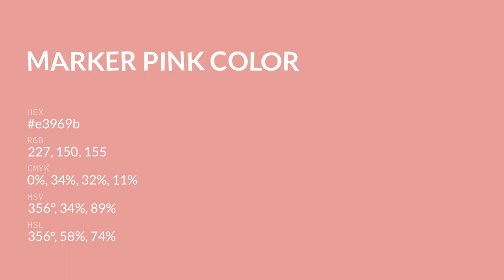Marker Pink color e3969b hex color - Red color - Cool color e3969b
What color is Marker Pink ? e3969b hex color - Red color - Cool color e3969b

Hex e3969b Color Code is also known as Marker Pink color.